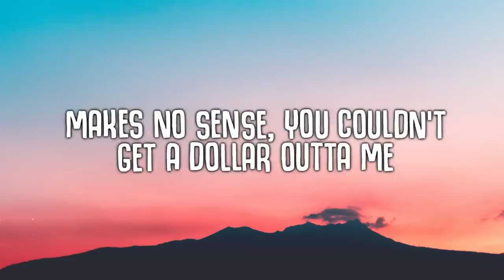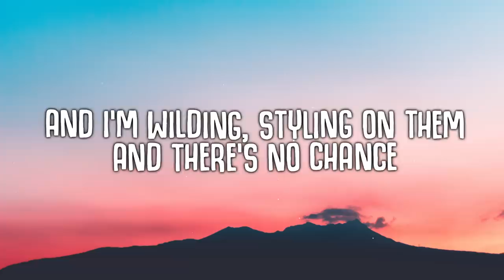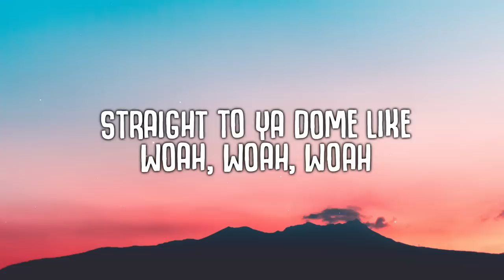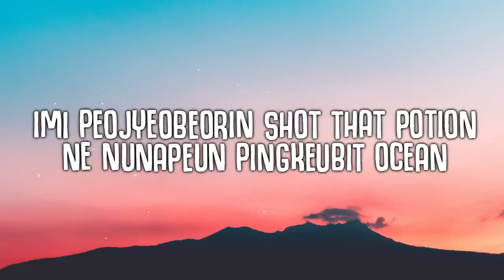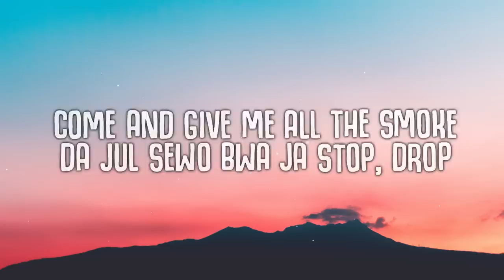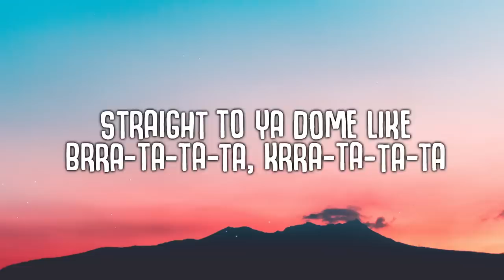BLACKPINK - Pink Venom (Lyrics)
🎤  Lyrics "BLACKPINK - Pink Venom":
[Intro: All]
BLACKPINK, BLACKPINK
BLACKPINK, BLACKPINK

Brra-ta-ta-ta, krra-ta-ta-ta
Brra-ta-ta-ta, krra-ta-ta-ta
Brra-ta-ta-ta, krra-ta-ta-ta